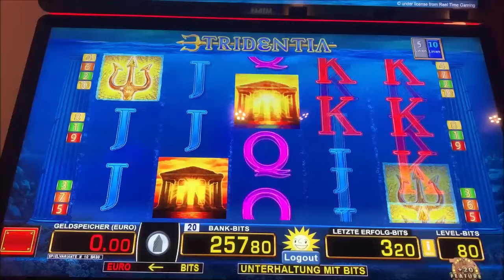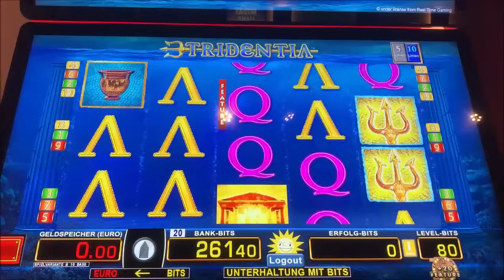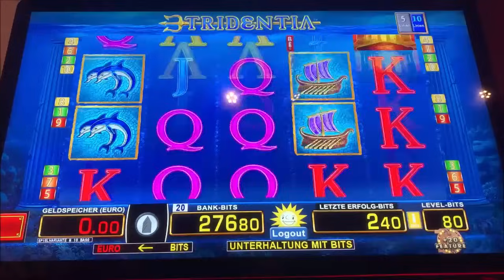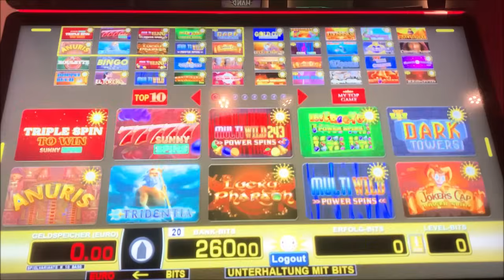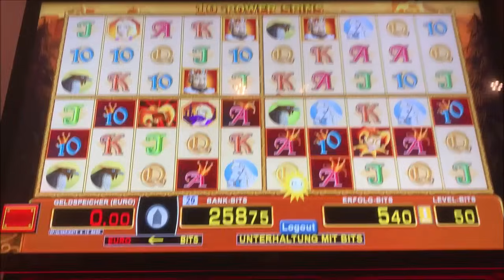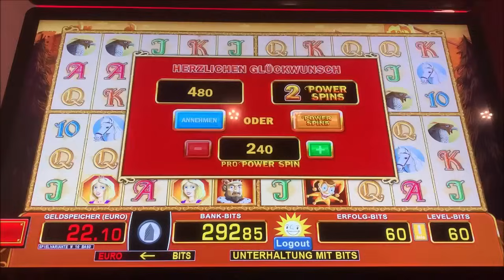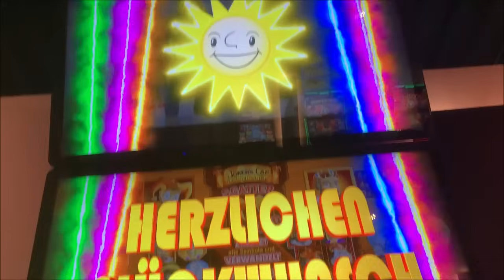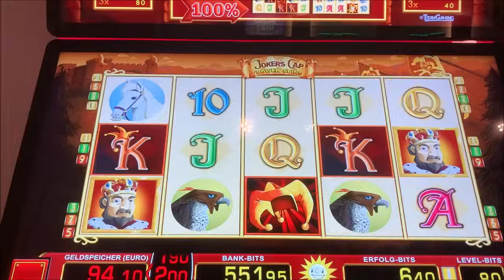💲💲💲Hammer Gewinn💲💲💲 Let's Play Merkur Magie, Novoline, Spielothek Tag 200 Teil 9